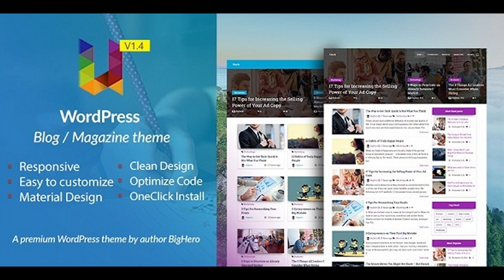Unick - WordPress Blog / Magazine Material Design Theme | Themeforest Website Templates and Themes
Unick is a unique WordPress Blog and Magazine theme. It’s fully responsive and three column and two column layouts. The design is clean and only for blog and magazine purpose. It has a clean and creative header design for featured posts. One-click installation and almost No configuration need. The customization have never been this easy with WordPress live customizer. Features Responsive SEO Friendly Page Load Speed Ads Ready Widgets Material Design Live Customizer Bootstrap v3+ Clean Design Optimize Code Well Documenation Featured Posts Widget Ready Advertizing Widgets More… Sources and Credits: Here is a list of packages and libraries that we have used, with a BIG thank you. jQuery Bootstrap jqBootstrapValidation jQuery Easing Owl Carousel 2 jquery magnific-popup jQuery sticky Font Awesome Material Kit Change log Version 1.4 Bug fixes. - 1. Sidebar with related post issue fixed. - 2. Some minor bug fixed. Added Features: - 1. Footer menu added. let you add links in the footer. Version 1.1 Bug fixes. - 1. Single Post sidebar issue fixed - 2. Related Post issue fixed - 3. Some minor bug fixed.
 Last Update 12 May 17 Created 15 December 16 High Resolution Yes Widget Ready Yes Compatible Browsers IE10, IE11, Firefox, Safari, Opera, Chrome, Edge Compatible With Bootstrap 3.x Framework Underscores Software Version WordPress 4.6.1, WordPress 4.6, WordPress 4.5.x ThemeForest Files Included PHP Files, CSS Files, JS Files Columns 3 Documentation Well Documented Layout Responsive Tags blog, blogging theme, live customizer, magazine, magazine theme, material design, widget ready

download Unick - WordPress Blog / Magazine Material Design Theme | Themeforest Website Templates and Themes